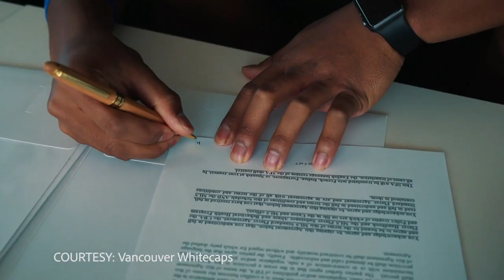Filipino-Canadian teen signs with Vancouver Whitecaps soccer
A Filipino Canadian teen, 18-year-old Michael Baldisimo, is the first Pinoy to be offered a professional contract by the Vancouver major league soccer team.